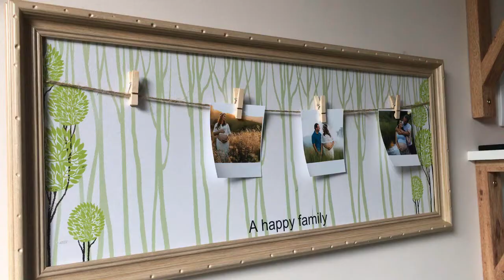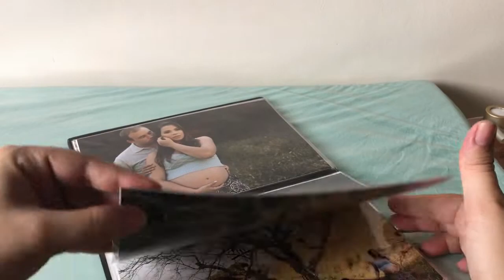DIÁRIO DA GRAVIDEZ | ELE CHEGOU | ÚLTIMO TRIMESTRE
Como o último trimestre foi bem tranquilo, foi mais esperar e ficar na ansiedade resolvi contar de uma forma diferente essa experiência, espero que gostem !!!